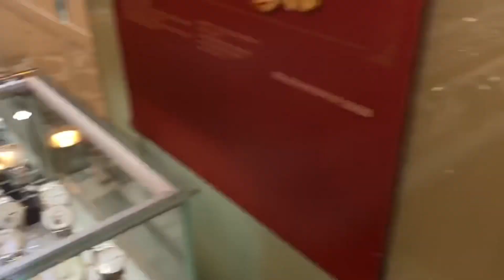Shopping Time with my Sister and Friend | Jacque’s vlog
Hello everyone this video was a shopping video here in hk enjoy watching this video God bless you all!